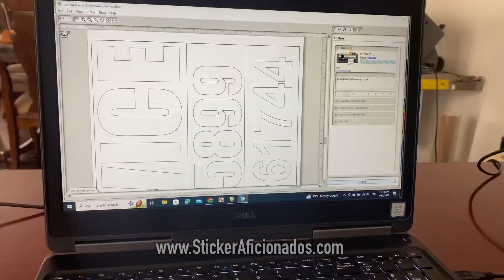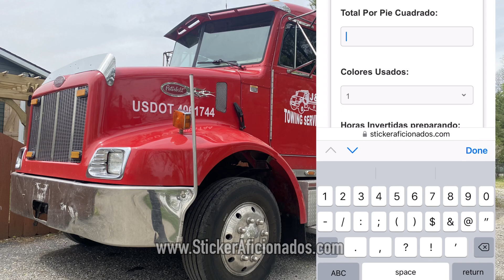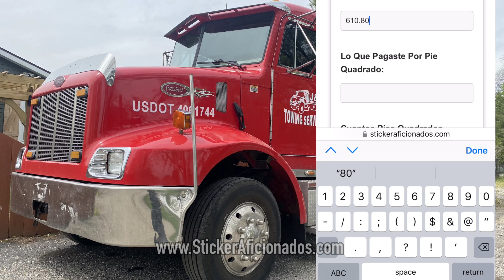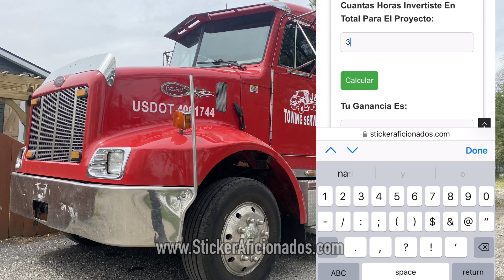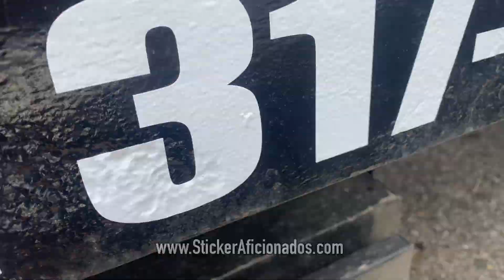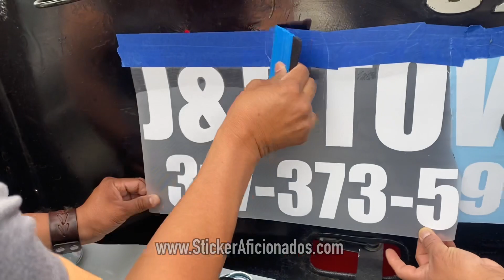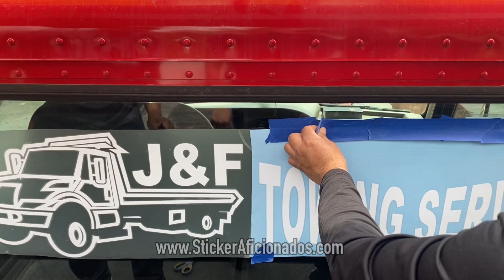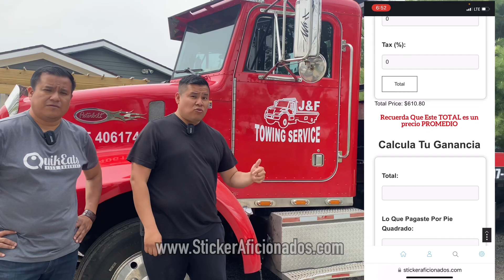¿Cuánto costo esta instalacion? Descubre cómo cotizamos precisos con nuestra herramienta exclusiva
¡En este video te mostramos cómo hacer estimados precisos para la instalación de stickers! Aprende a utilizar nuestra herramienta exclusiva que te permitirá calcular de manera rápida y sencilla los costos de los materiales y la mano de obra necesarios para completar cualquier proyecto de instalación de stickers. Además, te mostramos cómo llevar a cabo la instalación de manera eficiente y sin errores, para que puedas lograr un acabado profesional y de alta calidad. No te pierdas este tutorial imprescindible si quieres ofrecer servicios de instalación de stickers que cumplan con las expectativas de tus clientes.